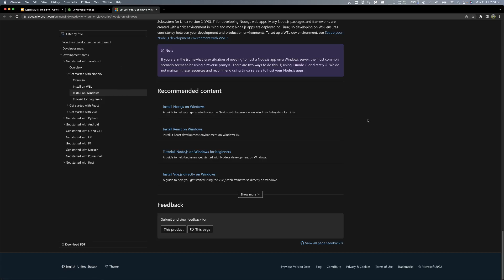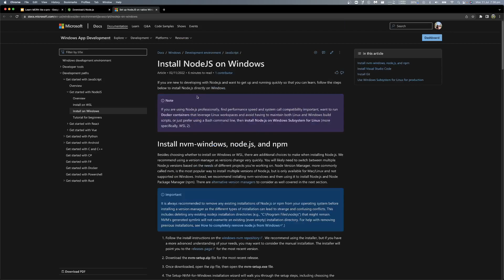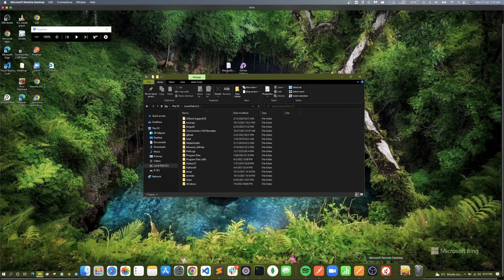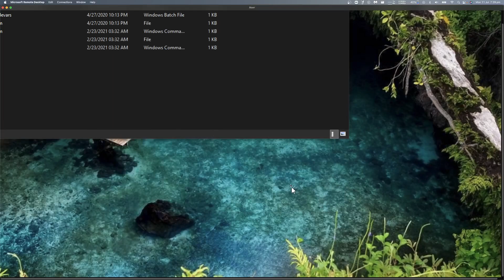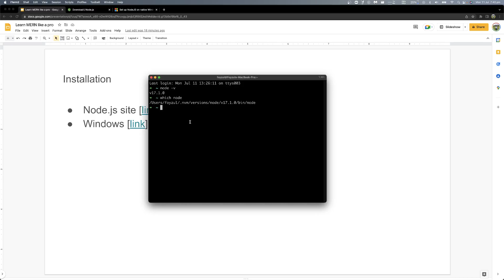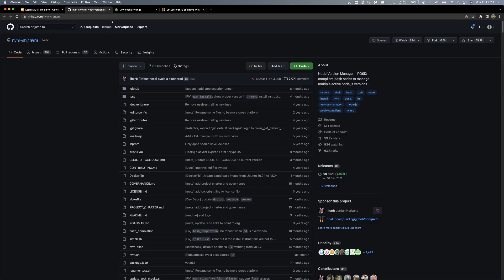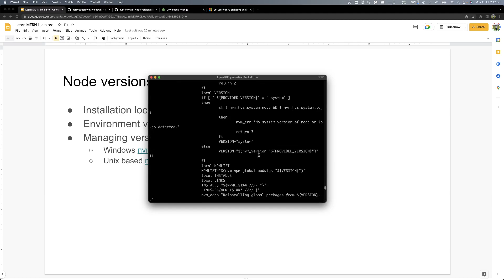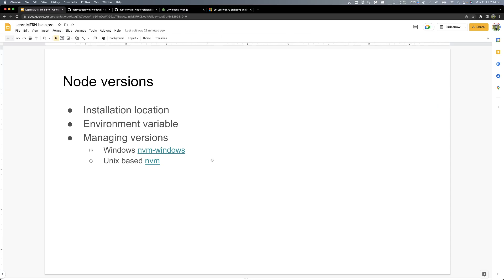(Bangla) Learn MERN like a pro - Lecture 28 Node 05 : How to install and verify nodejs installation